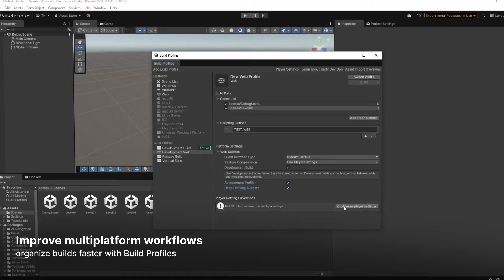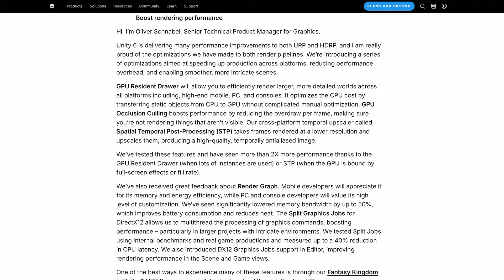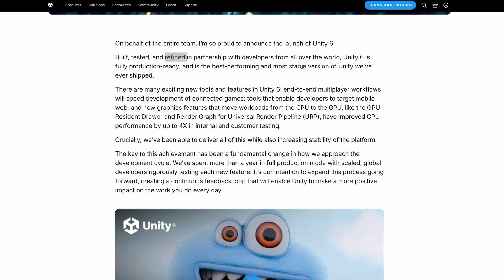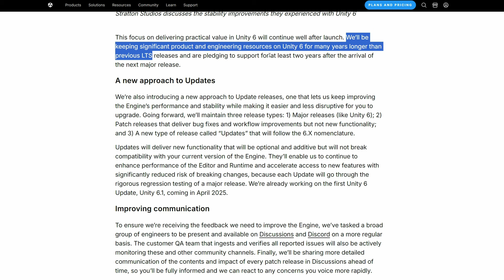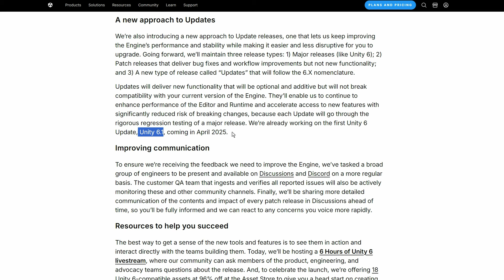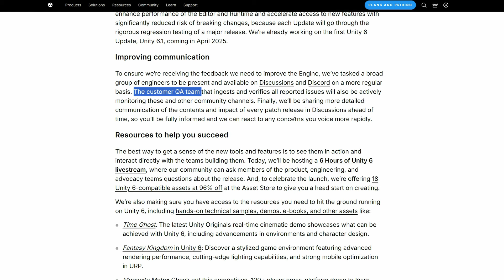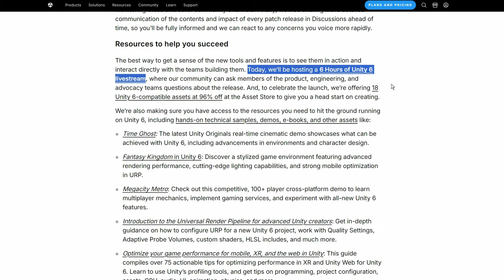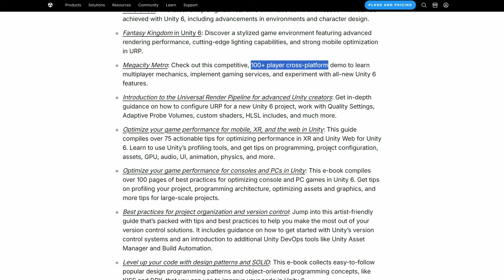Unity 6 est disponible !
Ca y est ! Après de longs mois : Unity 6 est officiellement disponible depuis quelques heures en version LTS. Cette nouvelle version du logiciel apporte son lot de nouveautés techniques mais aussi organisationnelle et managériale.

🎵 Musiques :
K.K. Soul (Aircheck)

🗂️ Sommaire
0:00 L'annonce de Unity
1:00 Partie technique
1:40 Article officiel
2:45 Concernant les versions / mises à jour
4:45 Améliorations sur la communication
5:41 Ressources à disposition
7:22 Conclusion
7:45  Remerciements

Version Unity de la vidéo : Unity 6 (version personnelle / gratuite)

(En utilisant ce lien je touche une petite commission sur vos achats. Pour vous c'est ni moins cher ni plus cher, voyez ça comme un moyen de me soutenir indirectement et sans avoir à débourser un centime !)